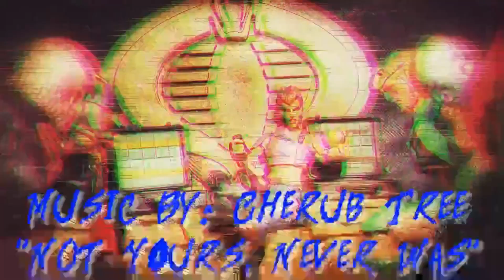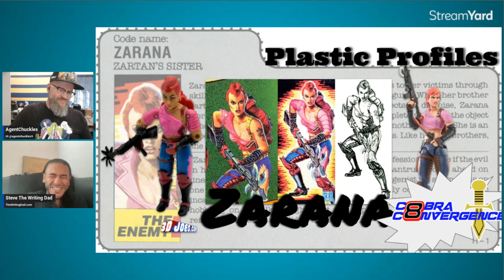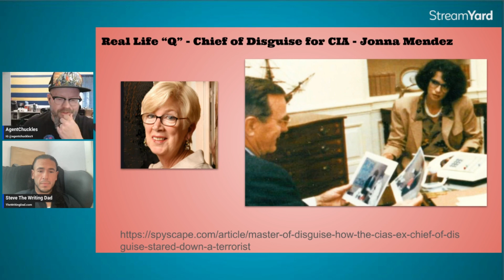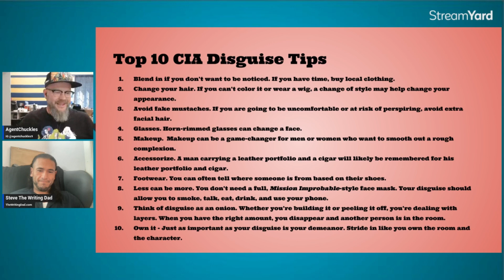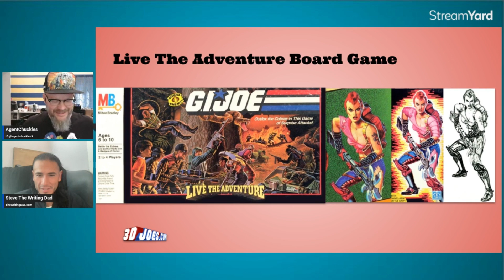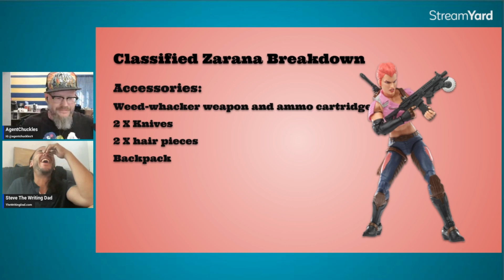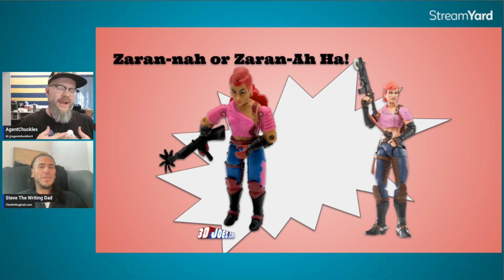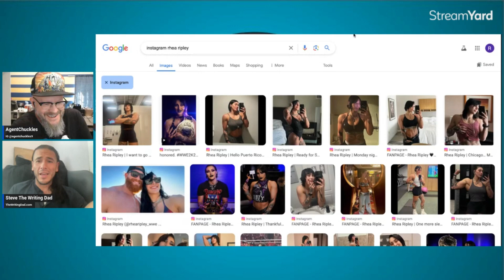Plastic Profiles Cobra Convergence 8 Zarana w/ AgentChuckles & Steve Classified VS Cassic figure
In this series, AgentChuckles (James) and Steven the Writing Dad review a classic figure from the GI JOE: A Real American Hero toy line and compare it to their Classified series counterpart(s) to see which figure more accurately represents the character as depicted by the source material, the classic filecard.
In this episode, Zarana takes center stage for Cobra Convergence 8. Make sure you check out the Casting Call segment to find out who we think should take on this role in a movie!
Want to hear more from AgentChuckles and Steve the Writing Dad?
You’re in luck!
Find the audio to this podcast here :anchor.fm/g1joe
or you can find AgentChuckles on instagram @agentchuckles9 and facebook and X as AgentChuckles

Find more from Steven the Writing Dad on instagram @the1writingdad
and NOW on YouTube @TheWritingDadShow

Song: "Not Yours, Never Was"